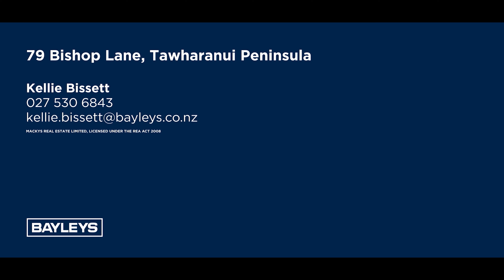79 Bishop Lane, Tawharanui Peninsula